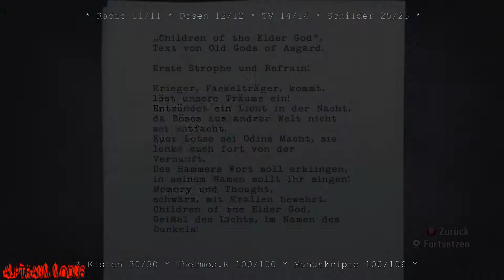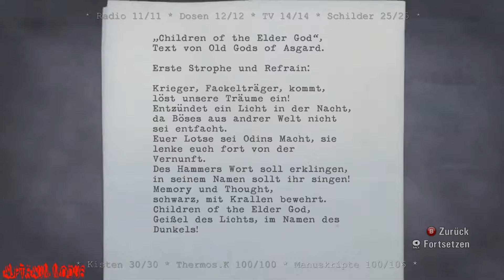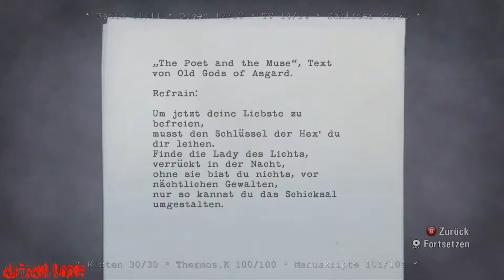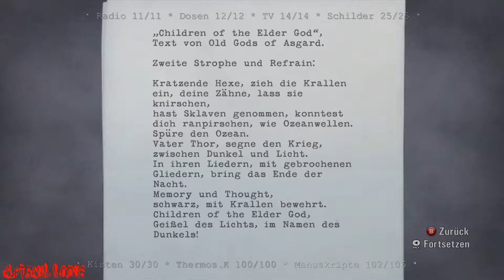Alan Wake - Alptraum - Folge 5.2 Bright Falls Light & Power (Xbox 360)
Dieser Spieldurchlauf ist im Schwierigkeitsgrad Alptraum.
Es wird in diesem Spieldurchlauf kein Wert auf die Story gelegt und auf schönes Game Play, sondern nur auf das schnelle durchkommen und beenden der jeweiligen Folge.
Natürlich werden im Alptraum Spieldurchlauf alle Alptraum Manuskriptseiten eingesammelt.